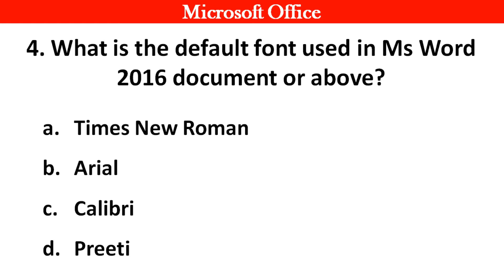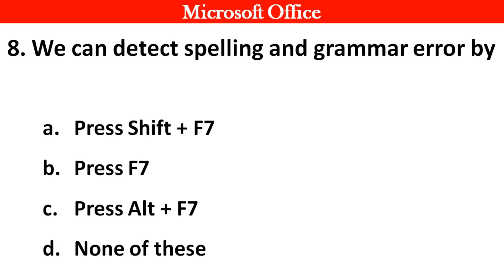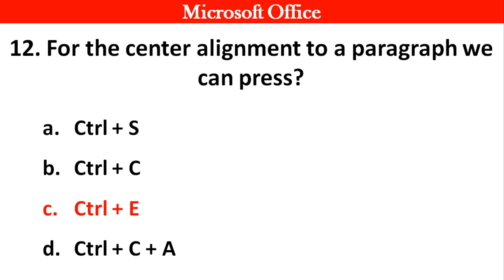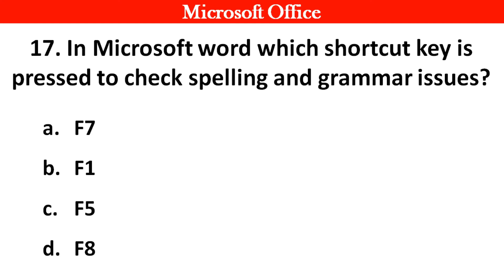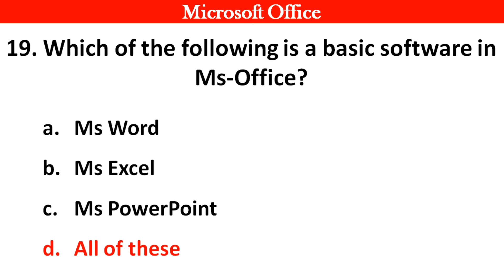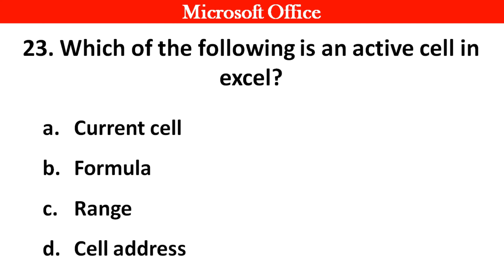MS Office Most Important MCQ's | For All Competitive Exams 2022